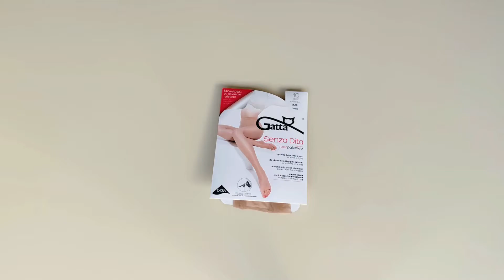Prezentare ciorapi subtiri cu varf decupat Gatta Senza Dita 10 den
Ciorapi subtiri cu varf decupat Gatta Senza Dita 10 den